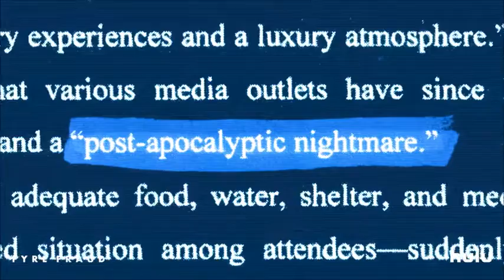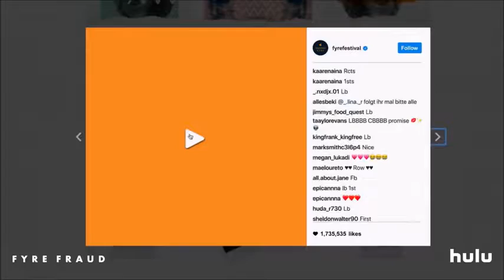Fyre Fraud - Official Trailer (2019)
Concert promoters and rapper Ja Rule advertise a high-end festival experience that fails spectacularly when they don't plan for the infrastructure to support the venue, artists and guests.

Director: Jenner Furst
Star: Cameron Davison
Genres: Documentary

Next is your #1 destination to catch all the latest movie trailers, clips, sneak peeks and much more from your most anticipated upcoming movies!